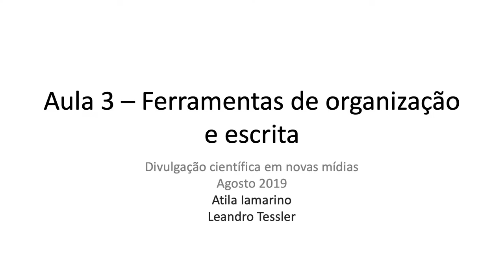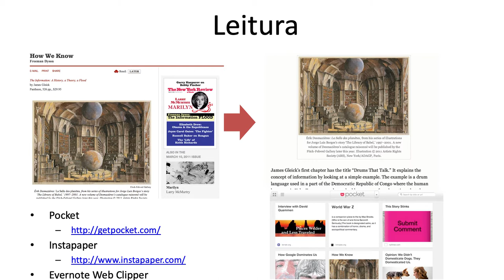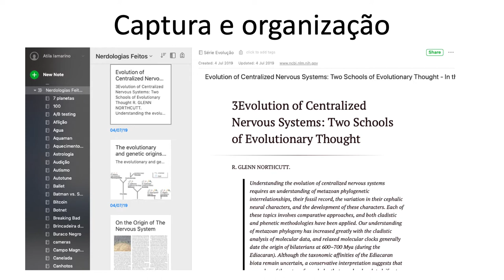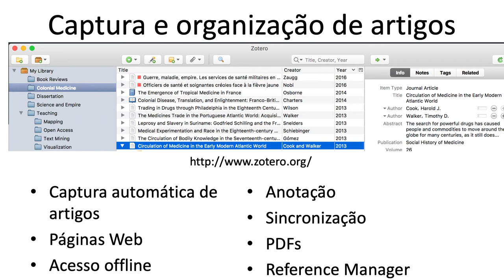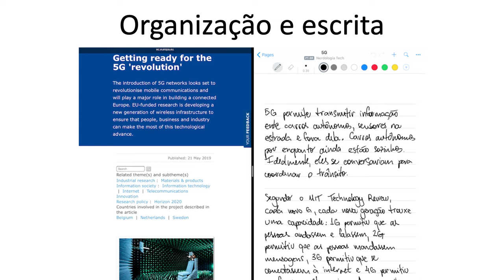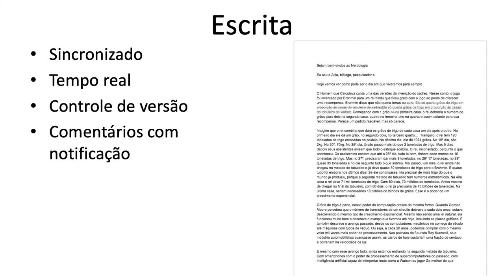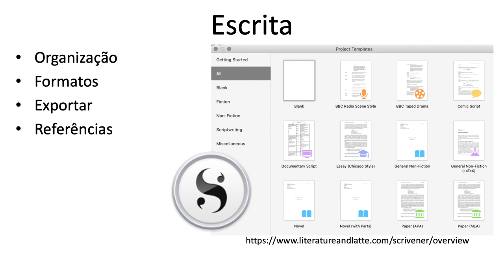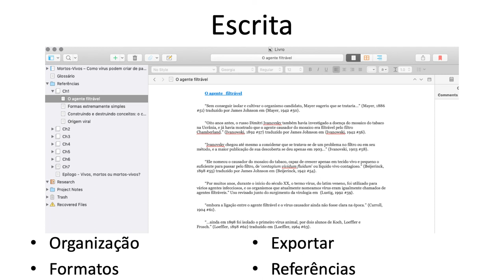Divulgação científica em vídeo - Aula 3 - Ferramentas de organização e escrita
Na terceira aula do curso de Divulgação Científica em vídeo oferecida no IFGW da Unicamp (F016), passamos por ferramentas de organização da informação e por ferramentas que podemos usar para escrever roteiros e mais. Como ler, catalogar, guardar e acessar novamente a informação.